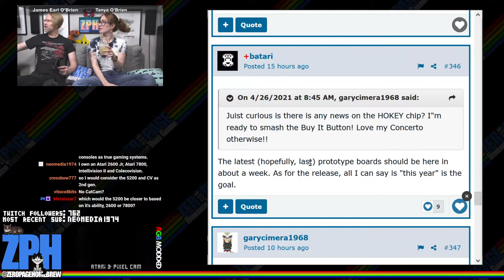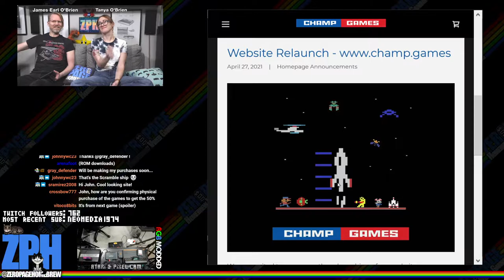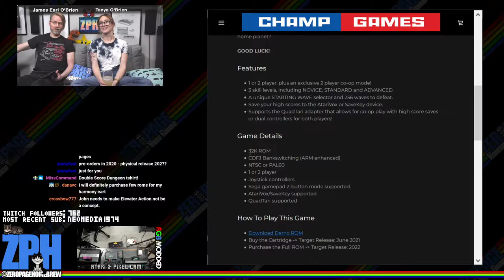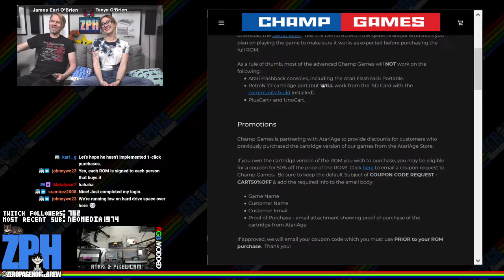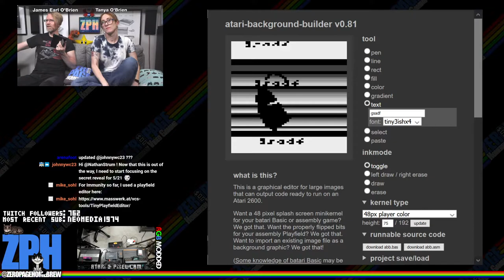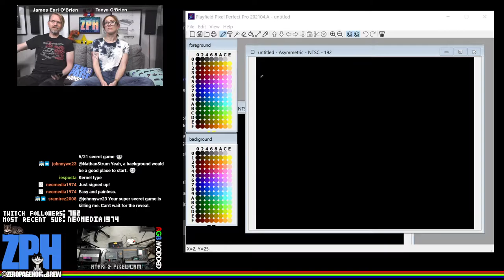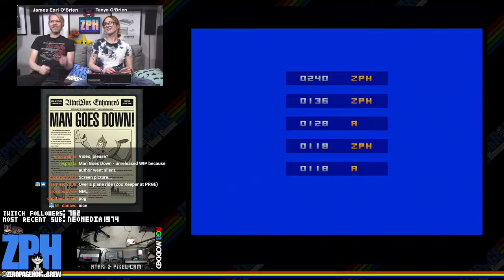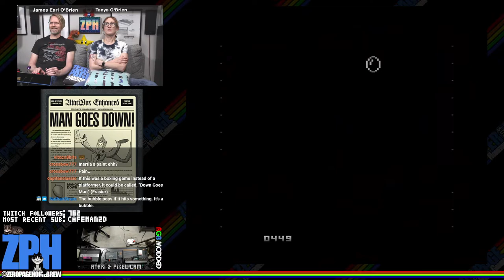Platformers (Part 1): Man Goes Down, Tumble Temple, Gingerbread Man, Stay Frosty: Atari 2600 & 7800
ZPH Favourite Platformers (Part 1)

00:00 - ZPH News
30:42 - Man Goes Down (2006 WIP) by Alex Herbert @Alex H
57:57 - Tumble Temple (2019 WIP) by bluswimmer @bluswimmer
1:09:55 - Gingerbread Man (2007) by Fred Quimby @batari
2:11:00 - Stay Frosty (2007) by Darrell Spice Jr @spiceware

60FPS on an RGB 2600 / S-Video 7800 through Framemeister!